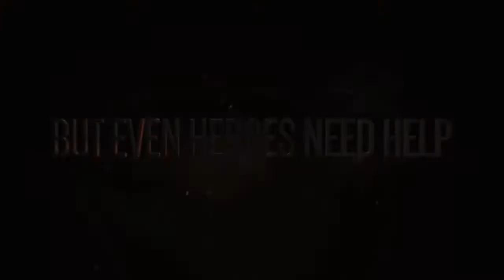Project Sonic 2017 Debut Trailer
Primer trailer con el nuevo proyecto del Sonic Team